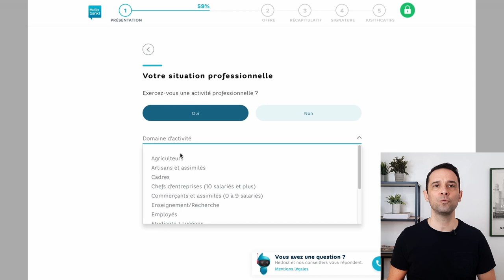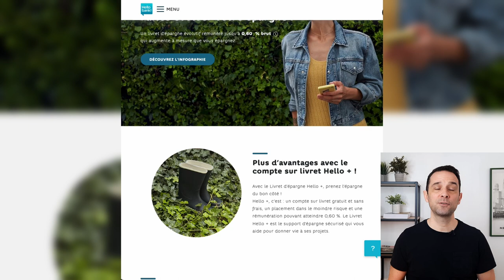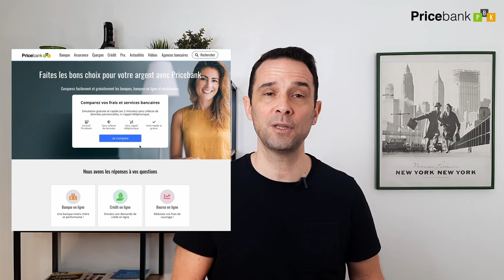🎯HELLO BANK en 2023 (l'avis COMPLET) : La banque en ligne de BNP Paribas est-elle faites pour vous ?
🎁Ouverture de compte Hello bank!
👍Créée en 2013, Hello bank! appartient au groupe BNP Paribas et bénéficie des mêmes agréments qu’une banque traditionnelle : La garantie du FGDR protège ainsi votre épargne à hauteur de 100 000€ ! Elle séduit tous les publics avec des comptes personnels, des comptes joints avec ou sans aucune condition de revenus mais également des comptes pros pour les entrepreneurs individuels et auto-entrepreneurs ! Nous apprécions leurs cartes bancaires, la carte virtuelle, le paiement mobile, les solutions crédits mais aussi le contrat assurance vie et compte bourse ainsi que la possibilité d’y ouvrir plus simplement un livret A ou même le livret épargne populaire pour profiter de ses 6,1% au 1er février 2023.

🏆Côté tarifs, l’établissement propose une carte gratuite sans condition de revenus baptisée Hello One et vous profiterez aussi de l’exonération des frais de tenue de compte, de la gratuité sur les virements et les commissions d’intervention ! Pour ouvrir un compte chez Hello bank,  le montant minimum demandé pour le 1er versement est de seulement 10€ mais inutile d’ouvrir un compte juste pour bénéficier des  offres de bienvenue car les banques en ligne ont au final bien plus à offrir !

👌Dans cette vidéo, nous parlons de cartes bancaires mais également du service client, de son offre bourse et l'assurance vie, des crédits et de toutes les gratuités et tarifications de la banque en ligne. Sur Hello Bank nous saluons le service client au top, sa proximité avec le réseau BNP qui saura satisfaire ceux qui en ont marre de payer trop cher leur banque traditionnelle et qui ne veulent pas se perdre dans le jargon bancaire et les options sans fin ! Hello bank c'est donc du pratique et du rapide au meilleur prix!

🎦Le plan de la vidéo est le suivant :
        *00:00 Introduction et sommaire Hello bank
        *01:09 Présentation et fonctionnement global
        *04:01 Cartes bancaires One et Prime
        *08:05 Epargne monétaire
        *09:33 Assurance vie
        *10:43 Offre Bourse
        *11:58 Offre crédits
        *13:09 Assurances Auto, Maison...
        *14:49 Hello Business pour les pros
        *16:07 Synthèse sur Hello bank
Pour bénéficier des meilleures offres de bienvenue du moment :
Pour rappel, plus qu’un simple comparateur de banque, Pricebank décrypte en toute indépendance l’actualité économique, bancaire, financière pour mettre en avant les opportunités du moment, cerner vos attentes réelles et ainsi donner du sens dans vos choix.
Nos simulateurs présents sur notre site ont la particularité d'être les seuls sur le marché à respecter totalement votre vie privée car nous ne collectons pas vos données personnelles (cela évite les relances commerciales dans la seconde qui suit !)
Parce que chaque situation est bien personnelle et qu’il n’existe pas qu’une solution, qu’une banque, qu’une offre, qu’une problématique, nous souhaitons interagir davantage avec vous pour vous simplifier vos recherches et y trouver une information claire, objective dans un monde bancaire digital et de plus en plus opaque.

Avec PRICEBANK, (re)prenez enfin le contrôle sur vos finances !
pour accéder à une mine d’informations.

Merci à vous et à très bientôt.
*Musique utilisée dans cette vidéo : "la Grande Table - LT Summer Beat"